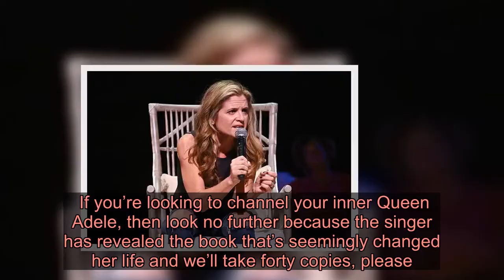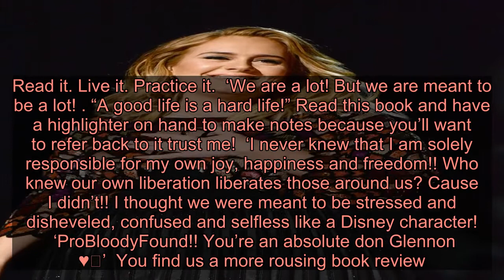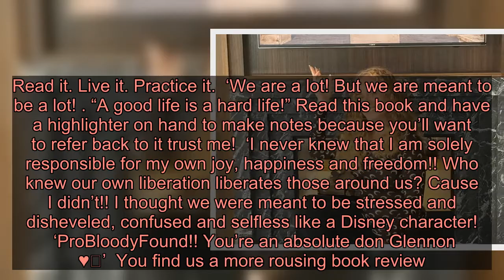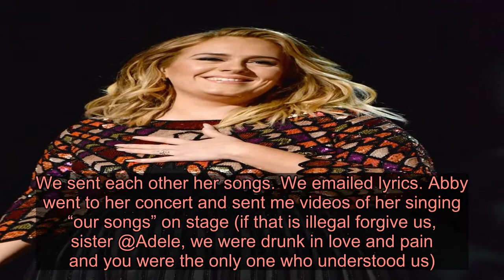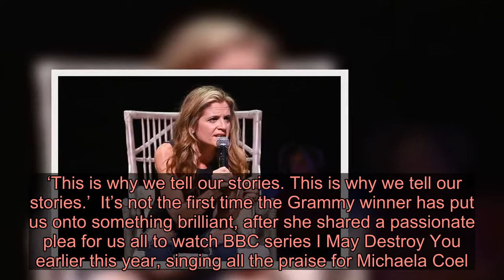Adele reveals book that transformed her life in soul-baring post – and we’ll have what she’s having